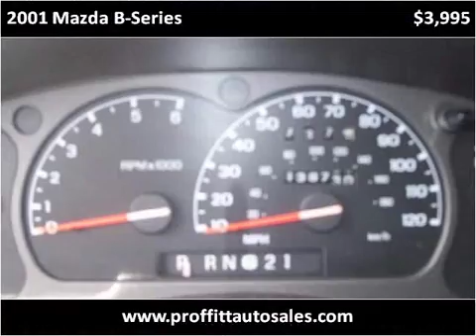2001 Mazda B-Series Used Cars Bowling Green KY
This 2001 Mazda B-Series is available from Proffitt Auto Sales.